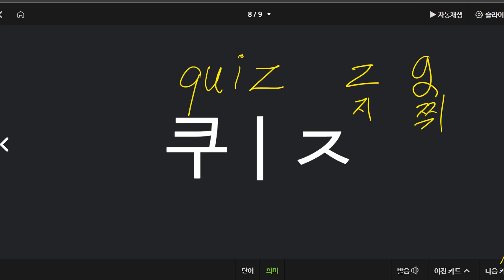이지현 2022 06 17 파닉스 성취도 90